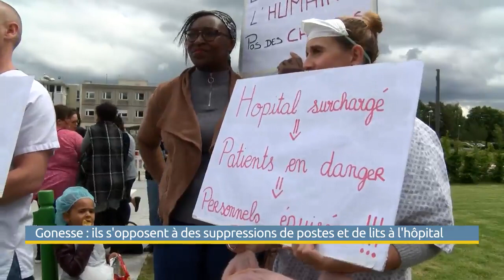Reportage de VOnews sur le rassemblement devant l'hôpital de Gonesse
Reportage de VOnews sur le rassemblement du 13 juin dernier devant l'hôpital de Gonesse